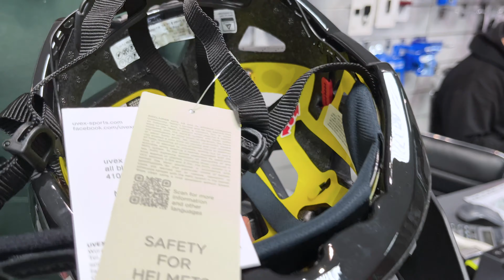Uvex Quatro MIPS - co oferuje nowa wersja popularnego kasku rowerowego MTB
W dzisiejszym odcinku przyjrzymy się bliżej jednemu z popularniejszych modeli kasków rowerowych trail od marki Uvex, czyli nowemu modelowi Uvex Quatro w wersji z wkładka MIPS.

Miłego oglądania!